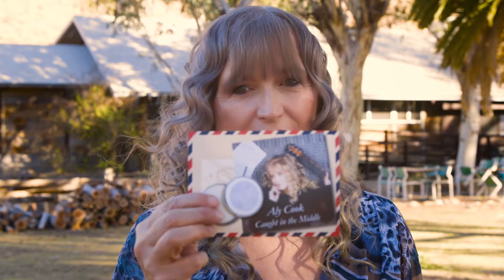Chatting about the best Natural Underarm Deodorant... NO PONG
Aly's SHOPPE is where singer songwriter Aly Cook chats about, natural products that she discovers and uses. Usually filmed in interesting locations. This video is about a product Aly has used for a long time. NO PONG is a great product made in Australia and Aly believes shes found the best natural underarm deodorant on the market and so there for she is telling others about it. Recently NO PONG came onboard Alys crowdfund presale for the new album 'Caught in the Middle' to join in on the pre-sale please go video by Light Tree Media. Filmed at the Ross River Resort - Alice Springs